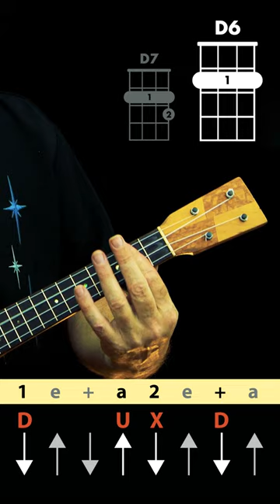Love Is In The Air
Stukulele from Uke Mullum teaches you to play 'Love Is In The Air ' by John Paul Young and offers some arrangement ideas for ensembles.